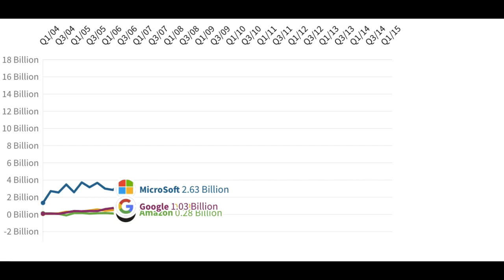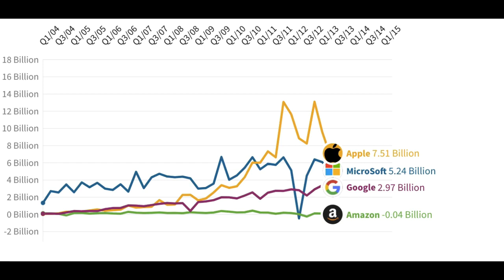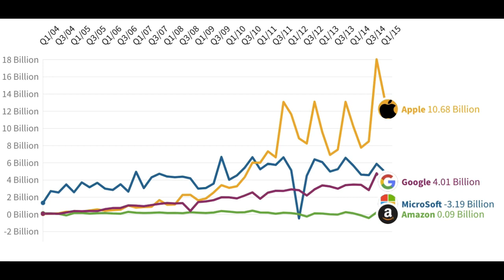Google, Amazon, Microsoft and Apple Quarterly Net Income Comparison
Quarterly Net Income Comparison of Google, Amazon, Microsoft, and Apple  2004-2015